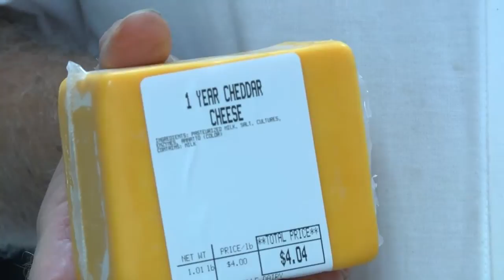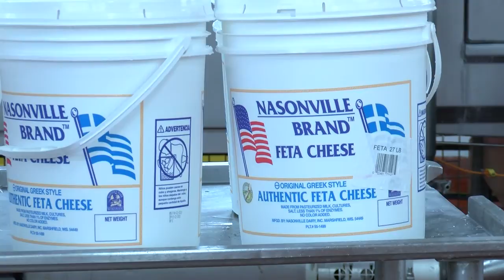Cheese prices are at a record high because of the COVID-19 pandemic